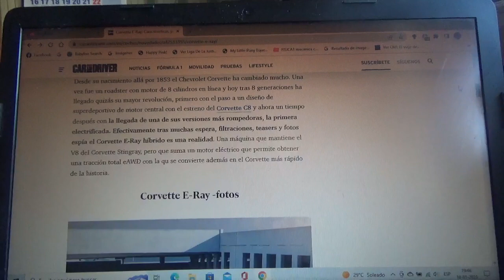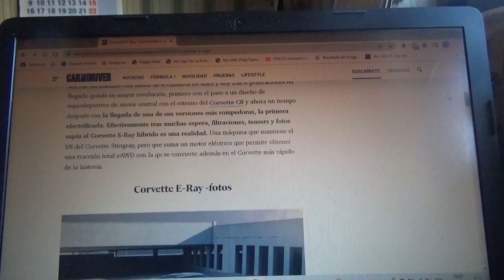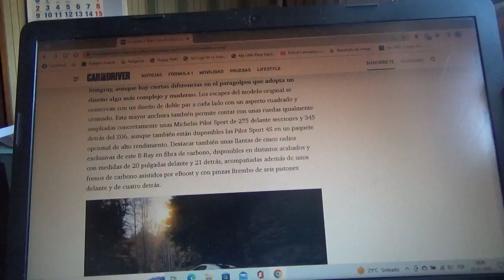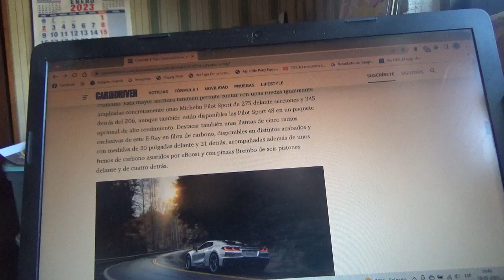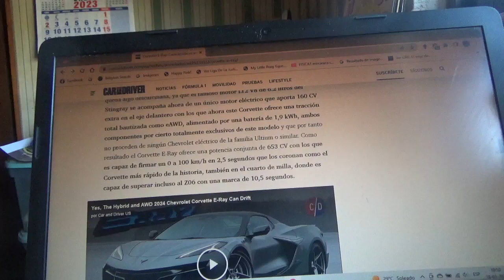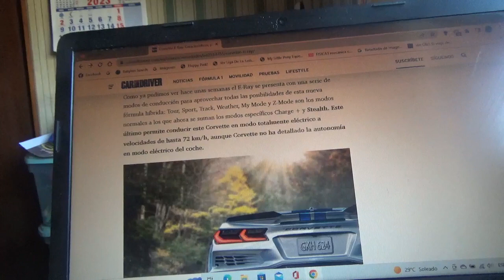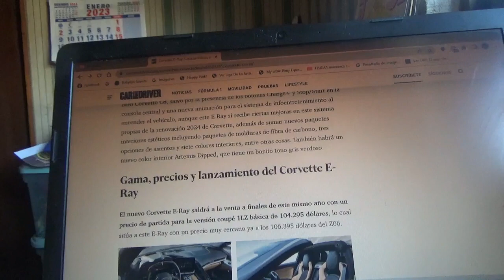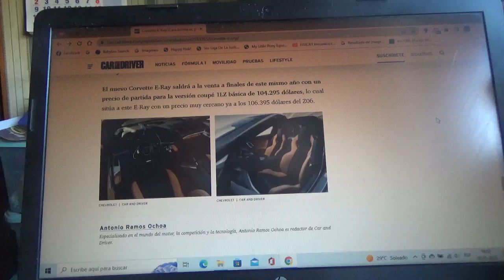Chevrolet Corvette E Ray información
En este vídeo les comento sobre la nueva variante híbrida y la primera electrificada del legendario modelo superdeportivo de Chevrolet